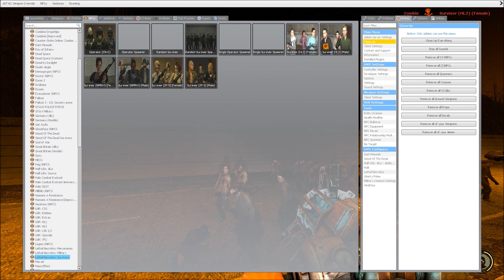Zombies VS Survivors SNPC Fight Garry's Mod Horror Battle